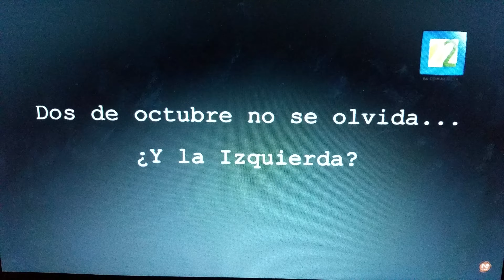Presidente Gustavo Diaz Ordaz opina de los comunistas.